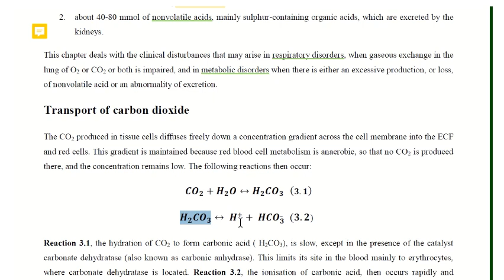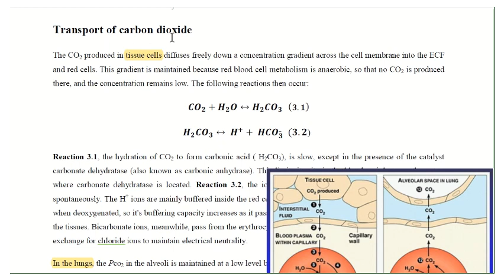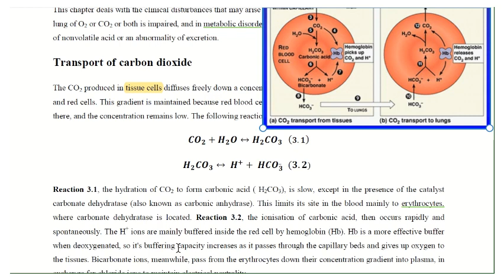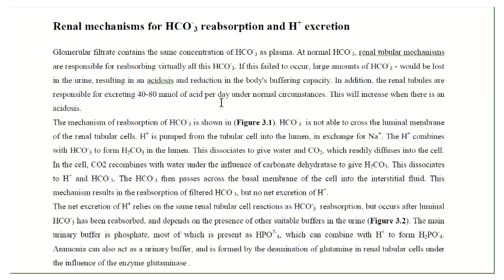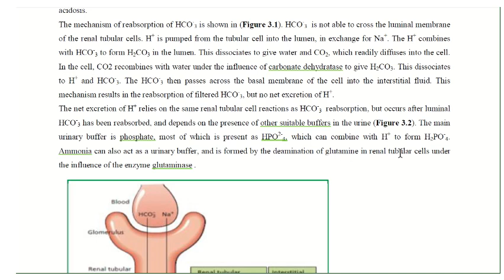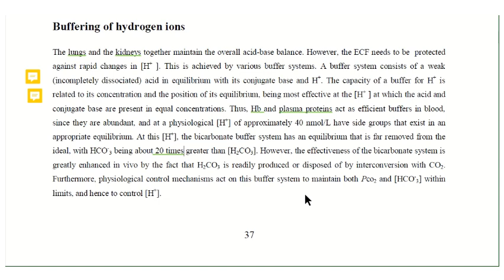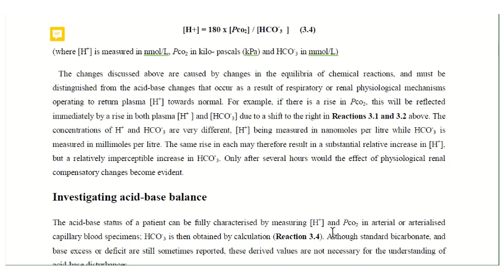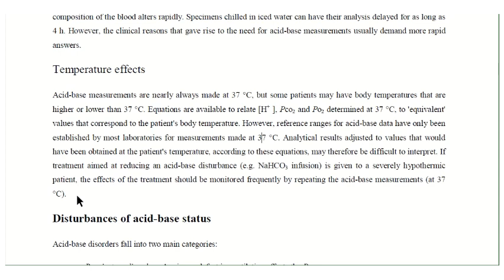Biochemistry Ch3 ( Acid–base balance ) part1 شرح منهاج الكيمياء لدورة المختبرات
هذا المقطع هو(الجزء الاول) من  شرح مادة الفصل الثالث من منهاج الكيمياء لدورة المختبرات
في هذه المحاضرة:
Transport of carbon dioxide
Renal mechanisms for HCO3 reabsorption and H+ excretion
Buffering of hydrogen ions
Investigating acid-base balance